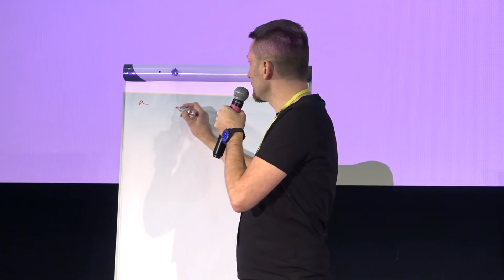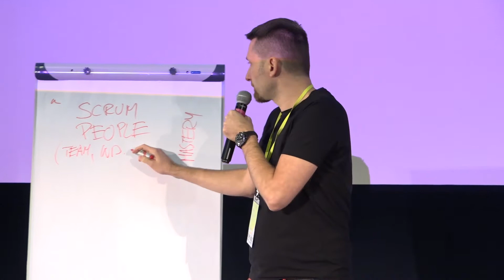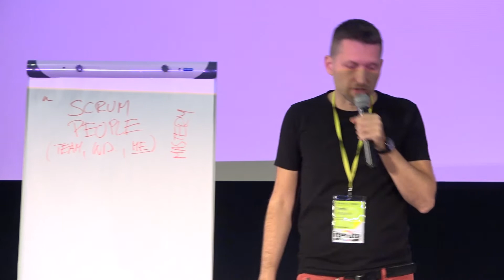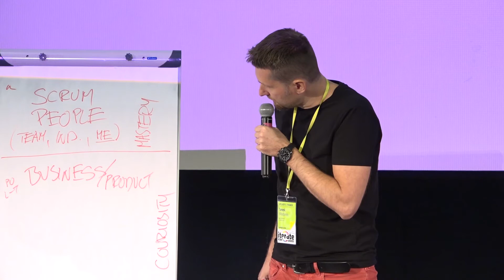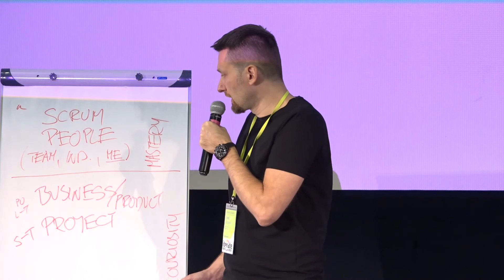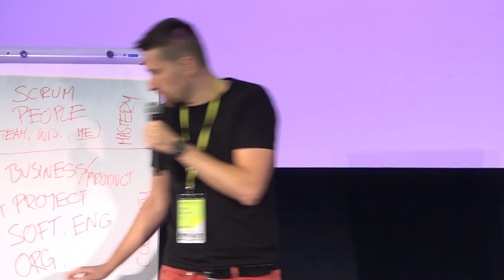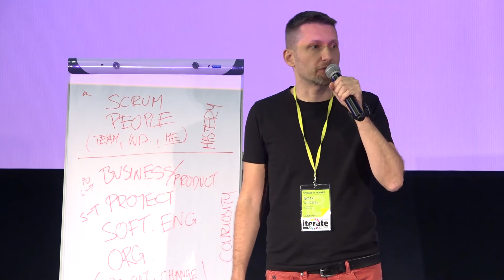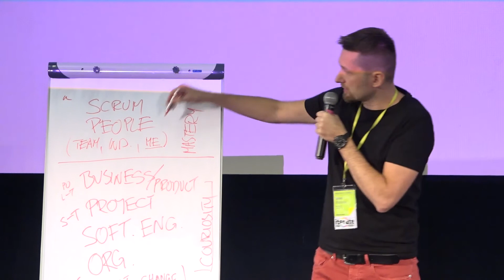AgileByExample 2018: Tomasz Włodarek - lightning talk